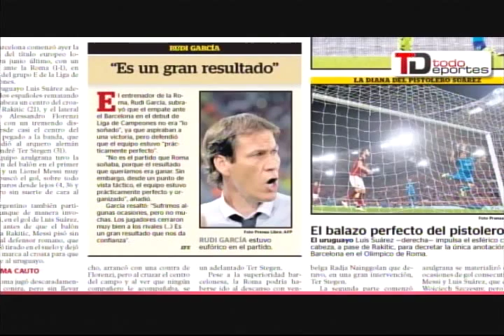Se inicia la Europa League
El Atlethletic Bilbao  y Villareal  debutan en le Europa League | Rafnha del Barcelona se perderá gran parte de la temporada por una lesión | Mictlán  y Antigua GFC no jugarán en el estadio La Asunción por deterrioro del gramillado por las lluvias.